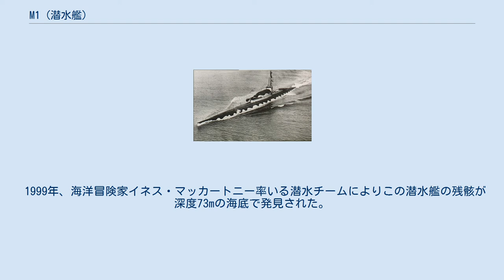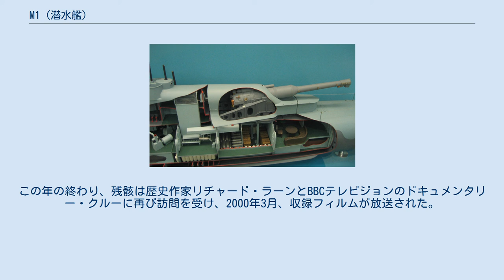M1 (潜水艦)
HMS M1とはイギリス海軍の潜水艦である。
この艦は第一次世界大戦の終結直前に4隻発注されたM級潜水艦のうちの1隻である。
1925年、この艦は全乗員の喪失とともに沈没した。
 本艦は当初の目的において「モニター潜水艦」（潜水能力を持つ沿岸砲艦）を企図していたが、これらの艦の用途は詳細な設計が始まる前に変更された。
「M1」は12インチ（305mm）砲を装備しており、この目的は雷撃に先立って水上艦に対する砲撃を行うことだった。
当時の議論では「艦艇の戦闘において、1,000ヤード以上の距離で魚雷発射が行われたケースは知られていない」とされていた。
 区画を示した模型、ロンドンのサイエンス・ミュージアム収蔵品。
12インチ砲塔部分を示している。
 この潜水艦に搭載された砲の有効射程は14kmであったとはいえ、本艦の射撃は通常、潜望鏡深度から砲身のみを海上に出し、単純なビード式照準器を使用して行うものだった。
主砲の一撃で敵艦を撃沈するか使用不能にすることはこの潜水艦にとり重要なことだったが、理由はこの主砲が海面上においてのみ再装填可能だったことによる。
 本艦は全長90.14m、潜航時の排水量1,980tで、ポーツマス沿岸で運用された。
この艦の進水は1917年7月9日であるが、第一次世界大戦の実戦に参加することはなかった。
 1923年、砲身への海水流入により、発砲時に砲口の大きな損傷を引き起こした。
 1925年11月12日、この艦は英仏海峡における訓練中、乗員69名全員とともに沈んだ。
スウェーデン船「Vidar」が潜航中のM1と衝突し、潜水艦は深度70mの海に沈没した。
この衝突は艦体から砲を引き剥がし、搭載部分の孔を通して海水が内部に氾濫した。
 この内部の浸水により、乗員は脱出ハッチを開いて脱出を試みたと思われるが、彼らの遺体が発見されることはなかった。
 1999年、海洋冒険家イネス・マッカートニー率いる潜水チームによりこの潜水艦の残骸が深度73mの海底で発見された。
この年の終わり、残骸は歴史作家リチャード・ラーンとBBCテレビジョンのドキュメンタリー・クルーに再び訪問を受け、2000年3月、収録フィルムが放送された。
この残骸は、1986年軍事遺物保護法において「保護された場所」という指定を受けている。